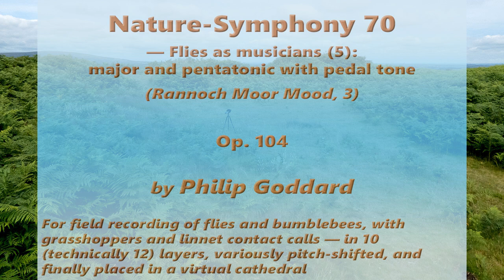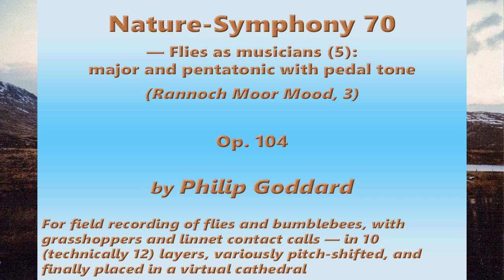Philip Goddard: Nature-Symphony 70 (Flies as musicians 5: pentatonic and major, with pedal tone)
_(Please go to new and much improved version of this
*_Nature-Symphony 70 (Flies as musicians 5: pentatonic and major, with pedal tone)_ , which I'm also calling _Rannoch Moor Moods, 3_* . — This is a 10-layer work — indeed technically 12-layer, because two of the layers are each an octave doubling. Both the latter layers are at the same pitch but are positioned differently, to give a fairly persistent impression of a deep and strong pedal note. The motif started off as a short descending pentatonic figure against that pedal note, and I added a major chord at the top of it. This gives us multiple points of tension, tugging at that major chord and its pentatonic undercarriage, with major sixth, tritone and major ninth (and its octave-wider version) to spike the mix's vibrancy (Phew!). The sum total of background noise from all those layers (mostly a gentle wind in bracken) is considerable.

The Rannoch Moor connection is via music that haunted and pursued me many years ago, yes, out on Rannoch Moor (Scottish Highlands, UK), on my single-day solo mega-walks (some 25 miles) from Corrour station to Ben Alder for an early summit lunch stop and then the long and challenging walk down and across much rough boggy moorland to Rannoch station in very good time for the evening train back to Fort William.

Unlike my previous Rannoch Moor Moods, this uses a powerful and rather complex motif that didn't come to me till long past my Scottish Highlands outings, and which I didn't particularly associate with Rannoch Moor apart from its intense vibrancy based in a pedal note. However, using it with this particular recording does implant it in what I perceive as a landscape along the way on those crazy Rannoch Moor hikes of mine, but here with the brooding quality being transformed into something intensely vibrant, like some dynamo of our inner creative force.

Unsatisfactory constraints on all the flies Nature-Symphonies are primarily that (a) the sequence of layer offset durations is fixed for the whole work, so every sound will repeat the same quasi-melodic / rhythmic pattern (no rhythmic variation apart from the flies' antics), and (b) such a large number of layers means a quite high sum total of background noise, even after my best endeavours at noise-reduction.

I made the original recording in very warm and humid weather during a very extended lunch stop on 17 July 2024 on the top of Cranbrook Down (Cranbrook Castle, an ancient hill fort), high above the Teign Gorge, Drewsteignton, Devon, UK.

*Advisory*

*Important! To get the best out of this, with its mass of detail, listen with high-grade headphones.*

*Images used*

Background image is a salvage scan and upscale job from a little 'enprint' of a photo I took in April 1980 from train window just out of Corrour station (Rannoch Moor, Scottish Highlands), looking roughly north to Ben Alder and its neighbouring mountains,  subject of the final movement of my Symphony 4.

The other images are all location photos taken close to the recording day on top of Cranbrook Down, the recording photo actually being a mockup for the photo four days after the actual recording from that spot.